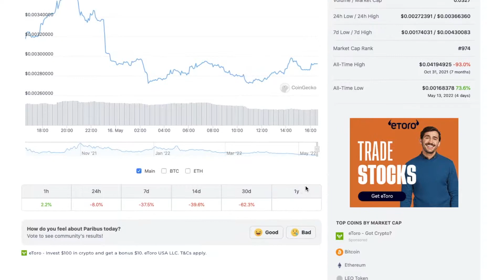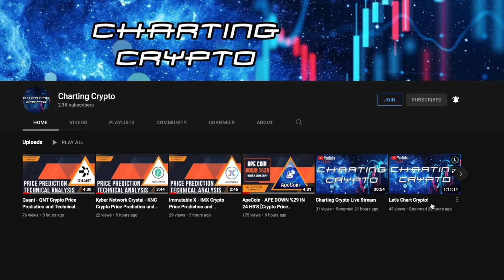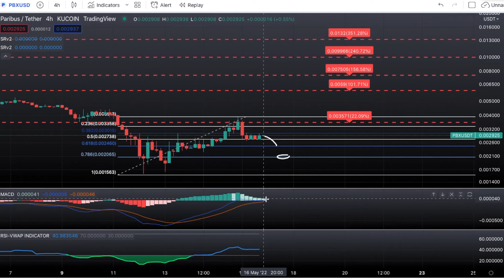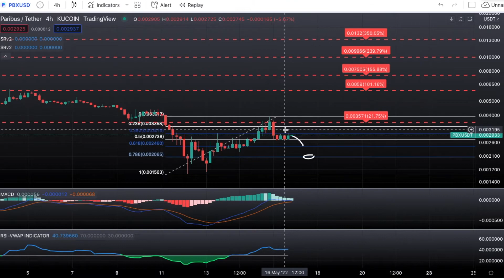Paribus - PBX Crypto Price Prediction and Technical Analysis MAY 2022